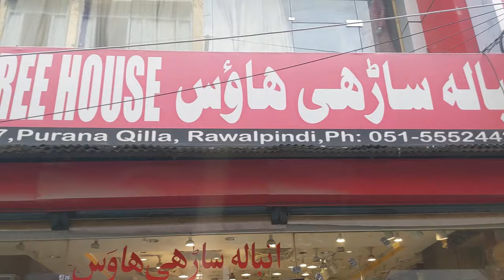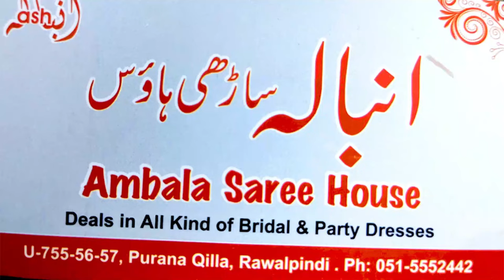Lehanga & Maxi Bridal Lehanga Maxi Rawalpindi|Affordable Bridal Maxi|Bridal Lehanga UK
lehenga designs
bridal dresses in rawalpindi with prices
japan center rawalpindi
baby girl lehenga design
chiffon dress designs
2024 new design dress
dress design
fancy dress
barat dress
designer dress
heeramandi full movie hindi
latest dress designs for girls
pak cloth
pak price
white dress design
bridal dress in karachi with price
bridal dresses in karachi with prices
bridal lehenga pakistani
dresses for wedding
fancy party wear dress
maksi
nazia passion
party wear dresses on rent in rawalpindi
rabi center rawalpindi bridal dresses
sari design for girl
Bridal Lehanga Maxi Rawalpindi
Affordable Bridal Dresses
Bridal Lehanga UK
bridal lehenga
low price party dress
nazia passion
readymade dress wholesale market
low price fancy dress
bridal maxi
bridal lehenga designs 2024
party wear dresses in low price
low price party wear stitched dresses
designer dresses
bridal maxi & lehenga
Pakistani Bridal Dresses
bridal suit
lehanga dress designs
ladies readymade fancy dress
ladies fancy dress
Beauty & Vlogs

saree sale
bara market rawalpindi
bazar updates
party wear dresses
Beauty & Vlogs
designer bridal lehenga
Bridal Lehanga UK
lowest price party wear dresses
wedding dresses
ready to wear dresses
designer party wear dresses
party wear dresses for girls
low price party wear dresses
low price party wear dresses in karachi
mega grand sale on bridal lehenga
designer bridal lehenga
bridal dresses on mega sale
bridal maxi dress
bridal lehenga & maxi
bridal maxi rawalpindi
pakistani dresses
bridal lehenga loot sale
bridal lehenga designs
low budget formal dresses
pakistani party wear dresses
bridal dresses
lehnga dress wholesale market
maxi design 2024
affordable party wear dresses
bridal lehenga rawalpindi
bridal lehenga
bridal maxi

Reasonable Price Nikah Engagement & Partywear Stitched Dresses/Affordable Ready to Wear Dresses
fancy dresses
moti bazar rawalpindi
lehanga dress designs
hamza saree center rawalpindi
lehenga
bridal lehenga and maxi rawalpindi shop
bridal lehenga on rent in rawalpindi
bridal dresses
indian bridal lehenga
bridal lehenga 2022
bridal maxi dress rawalpindi
readymade dresses
indian saree dresses
new dress designs 2023
indian sari dress
asim jofa reviews
kashish bridals
sari design
nikkah dress for girls
bridal dress
lehanga dress designs
bridal lehanga designs 2023
lehenga
bridal dresses
indian bridal lehenga
bridal lehenga 2022
bridal lehenga designs
bridal maxi rawalpindi
readymade lawn dresses
bridal maxi dress
bridal lehenga & maxi
bridal lehenga rawalpindi
bridal maxi & lehenga
Beauty & vlogs
ali bridal Rawalpindi
bara market rawalpindi
party wear dresses
readymade dresses for ladies
wedding dresses
ladies readymade fancy dress on low price
sari design for wedding
us bridal rawalpindi
readymade fancy dress
Bridal Lehanga
Affordable Bridal Dresse
readymade fancy dresses
readymade dresses online shopping
pakistani dresses
fancy dress
cheapest readymade dresses
stitched fancy dresses
lehenga for party wear
moti bazar rawalpindi dresses
asim jofa new collection 2024
baby girl new frock design
bara market rawalpindi